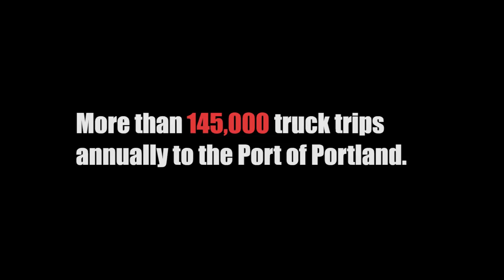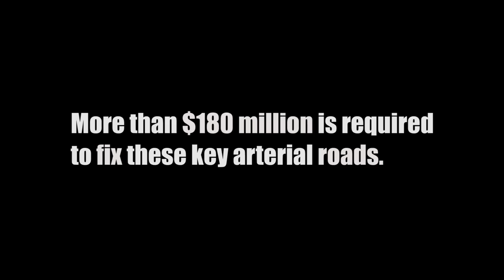Fix our key freight roads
This video highlights the critical need to upgrade the Green Triangle region’s key freight routes in an effort to protect 18,000 local jobs and booming global export industries.
Glenelg Shire Council has produced this short film which illustrates the broken freight network leading to the Port of Portland, showing vehicles dodging potholes on such routes as the Princes Highway, Henty Highway, Portland-Nelson Road and Portland-Casterton Road.